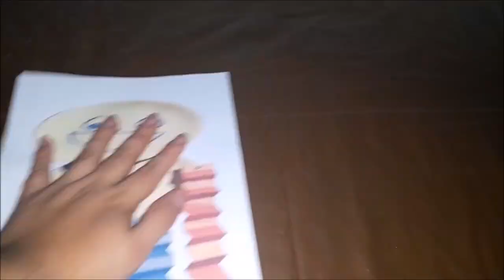haciendo a los paperpals del FNAF 2 en la vida real (1/3)